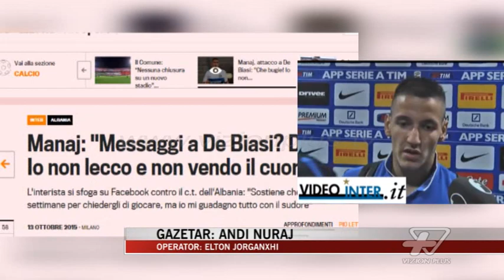De Biasi shpall listën për miqësoret - News, Lajme - Vizion Plus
Tekniku De Biasi ka shpallur listën me 25 lojtare për dy miqësoret e nëntorit me Kosovën dhe Gjeorgjinë. E reja e kësaj liste është sulmuesi i Inter, Rey Manaj, i njohur për polemikat me teknikun italian ne përfundim te eliminatoreve te evropianit dhe Federik Veseli. Mbrojtësi 22 vjeçar ka qene pjese e skuadrave te moshës te Manchester City dhe Manchester United përpara se te kalonte te Bury dhe Port Vale. Aktualisht është nen urdhrat e Zdenek Zeman ne Zvicër te skuadra e Luganos. Veseli ka qene edhe kapiteni i kombëtares se 17 vjecareve te Zvicrës, kur ata u shpallen kampione bote.De Biasi: Janë dy miqësore ku pritet te testojmë lojtaret e rinj ne mënyre qe te përmirësohemi akoma me shume per finalet e evropianit. Gjeorgjia ishte e vetmja skuadër e disponueshme dhe ekipet qe kërkuam nuk ishin te lira. Disa lojtare janë lene pushim për shkak te problemeve fizike, si Kukeli apo Mavraj qe vjen nga dëmtimi edhe pse është rikuperuar. Mbetet per t’u pare gjendja e Abrashit dhe Canes.Ndërkohe nje rikthim ne kombëtare mund te konsiderohet emri i Sabian Lilaj, i cili po gëzon nje forme te mire me kampionet e Shqipërisë, Skënderbeu. Takimi i pare do te luhet ne Prishtine ne 13 nëntor, ndërsa tre dite  me vone kuqezinjtë sfidojnë Gjeorgjinë ne “Qemal Stafa”.